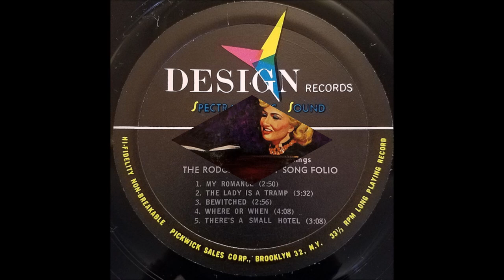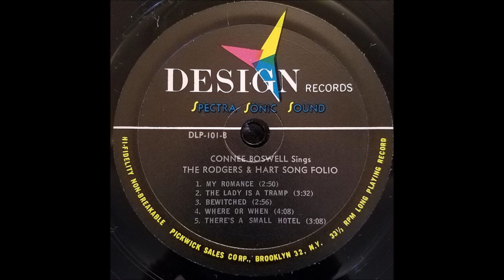Connee Boswell - The Lady Is A Tramp [c.1959].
[Written by Richard Rodgers - Lorenz Hart].
From the 1937 Musical "Babes In Arms"
     [vcls Mitzi Green]
Recorded 23 April 1937
      by Jack and Loretta Clemens

     " Connee Boswell Sings Rodgers And Hart Song Folio [1959].

Connee Boswell [vcl solo]
      with Orchestra Arranged and Conducted by Warren Vincent.

 Born Constance Foree Boswell in Kansas City, Missouri [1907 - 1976]
Performed with her Sisters Martha and Helvetia [Vet]
        as The Boswell Sisters from 1925 to 1936
Solo Career from 1937 to 1962 [Recording]
Changed her name from CONNIE to CONNEE in the Early 1940's

With Sisters
1998 Vocal Group Of Fame
2008  Louisiana Music Hall Of Fame